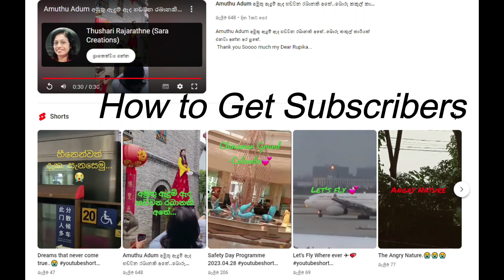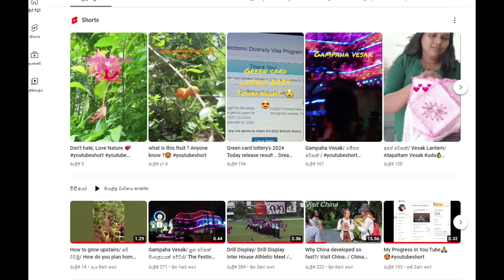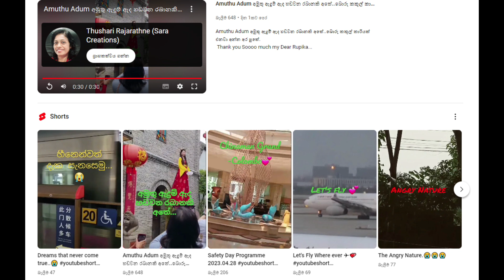How to Get More Subscribers/ What's Ways to Get More YouTube Subscribers (2023)😍saracreations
How to Get More Subscribers/ What's Ways to Get More YouTube Subscribers
This video shows How to Get Free YouTube Subscribers, Watch hours to maximize your organic reach